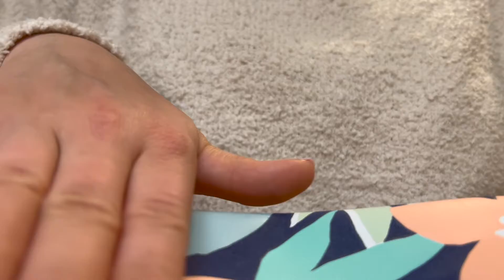ASMR To Help You Relax / Rubbing, Tapping & More 💕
Welcome to my new ASMR video. This video includes some tapping and scratching as well as some unique rubbing like sounds with a fake flower.

Timestamps:

00:00 In this video

00:23 Pencil case, tapping, rubbing

03:46 Headphones, rubbing & scratching

07:52 Fake flower